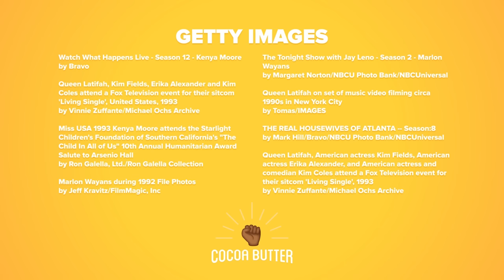Kenya Moore Looks Back at Her Iconic Moments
Real Housewives of Atlanta star, Kenya Moore, takes a moment to revisit her biggest and best moments as she celebrates the 30th anniversary of being crowned Miss USA!

MUSIC

STILLS
The Real Housewives of Beverly Hills - Season 5
Bravo/Getty Images
The Real Housewives Ultimate Girls Trip - Season 1
Peacock/Getty Images
FILM 'WAITING TO EXHALE' BY FOREST WHITAKER
Frank Trapper/Getty Images
Bravo/Getty Images
1993 MTV Movie Awards
Jeff Kravitz/Getty Images
Fox Television event for 'Living Single'
Michael Ochs Archives/Getty Images
Frank Trapper/Getty Images
Bravo's Premiere Party For "The Real Housewives Of Beverly Hills" Season 9 And "Mexican Dynasties" - Arrivals
Jon Kopaloff/Getty Images
"America's Got Talent" Season 13 Live Show Red Carpet
Queen Latifah on set of music video filming...
Images Press/Getty Images
The Real Housewives of Atlanta - Season 8
Bravo/Getty Images
The Real Housewives of Beverly Hills - Season 12
Bravo/Getty Images
The Real Housewives of Atlanta - Season 5
Bravo/Getty Images
Kenya Moore, Miss Michigan USA, a 22-yea
AFP/Getty Images
The Tonight Show with Jay Leno - Season 2
NBC/Getty Images
Watch What Happens Live With Andy Cohen - Season 19
Bravo/Getty Images
America's Got Talent - Season 13
NBC/Getty Images
2023 ESSENCE Festival Of Culture™ - Caesar's Superdome - Day 2
Marcus Ingram/Getty Images
54th NAACP Image Awards - Arrivals
Aaron J. Thornton/Getty Images
Lily Tomlin On The Oprah Winfrey Show
Paul Natkin/Getty Images
"America's Got Talent" Season 13 - Red Carpet Kickoff
Christopher Polk/Getty Images
Diana Ross Performing at Theatre des Champs Elysees
Alain Dejean/Getty Images
The Cosby Show
NBC/Getty Images
The 2023 ESPYS - Arrivals
Christopher Polk/Getty Images
Inside The Real Housewives of Beverly Hills Party Celebrating Kathy Hilton Joining The Show
WWD/Getty Images
Cast Of "The Real Housewives Of Beverly Hills" Visit "Chicago" On Broadway
Bruce Glikas/Getty Images
NBC's "America's Got Talent" Season 12 Live Show - Arrivals
Paul Archuleta/Getty Images
Frank Trapper/Getty Images
36th Annual Daytime Emmy Awards - Arrivals
Frazer Harrison/Getty Images
1992 ShoWest
Jeff Kravitz/Getty Images
Realistic mobile phone mockup with green chromakey screen, cellphone app template. Isolated stock illustration
Davyd Volkov/Getty Images
The Real Housewives of Atlanta - Season 15
Bravo/Getty Images
Peacock/Getty Images
Green tick checkmark vector icon for checkbox marker symbol
Avector/Getty Images
Freeform's "Life Size 2"
Phil McCarten/Getty Images
Watch What Happens Live - Season 12
Bravo/Getty Images
World Premiere Of Disney's "The Little Mermaid" - Arrivals
Queen Latifah, Kim Fields, Erika Alexander And Kim Coles Attend Fox Event
Palm tree vector emoji illustration
Turkan Rahimli/Getty Images
Peacock/Getty Images
Check marks - red cross icon simple - vector
photoart23D/Getty Images
Movie Premiere "Waiting to Exhale"
New York Daily News Archive/Getty Images
The Cosby Show
NBC/Getty Images
1992 File Photos
Jeff Kravitz/Getty Images
1997 ESPY Awards
KMazur/Getty Images
2023 Essence Festival Of Culture
Josh Brasted/Getty Images

White daisy flowers heart path on green screen background
Ravichander Bolledla /Getty Images
animation scissors cut sheet of paper
sebastian coll/Getty Images
Falling white daisy flowers motion graphics with green screen background
Bronze Medal. Bronze 3st Place Badge. Sport Game Bronze Challenge Award. Red Ribbon
Volodymyr Konko/Getty Images
Vintage VHS. Forward, rewind and stop scenes. Defects noise and artifacts effect. 4k glitch effect.
Myvector/Getty Images
Sprinkling stars motion graphics with green screen background
Simple And Cute Rainbow Animation Green Background
murabito/Getty Images
Tornado Chroma Key Seamless Loop C
Freezelight/Getty Images
Rays of sun light green screen motion graphics.
Anita Chavan/Getty Images
Circle marker with drawing effect, Isolated on white background, marking, animated, hand drawn, highlighter, design elements, ink brush
selamiozalp/Getty Images
question mark animation
sebastian coll/Getty Images
Blooming white flower green screen motion graphics
Ashwad  Reddy/Getty Images

EXTERNAL CREDITS
Rachel Hardy